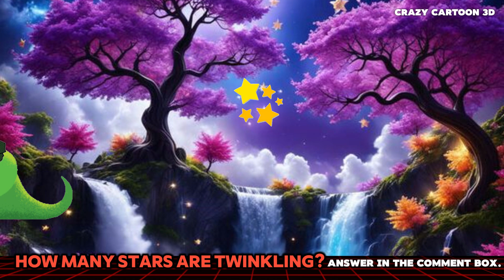animals | animal | animal stampede | animal race | crazy cartoon 3d | horse EP8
Other Keywords
animal stampede
stampede animal
animals stampede
animal race
all animals stampede
animal stampede animals
stampede animals
animals stampede green screen
crazy cartoon 3d
the animals stampede
animal running
animal
animals
animal stampede near jungle race
3d animal
3d animal animation
animal parade
animal racing
cartoon animal running green screen
stampede animals running
animal stampede
stampede
dinosaur stampede
dragon stampede
monkey stampede
cat stampede

link
animal stampede | cows | animal race | con gì đây | crazy cartoon 3d